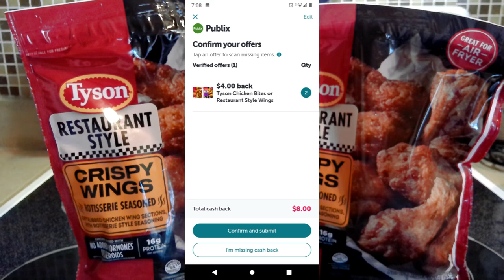Publix Ibotta Chicken Wing Offer! Final Cost $1 per bag!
2 Tyson Restaurant Style Crispy Wings BOGO @ $9.99
Total out of Pocket $9.99
Cashback Ibotta $4.00 (2x) $8.00
Final Cost $1.99/$1.00 per bag

Signup for FREE! Cashback Rebates Apps